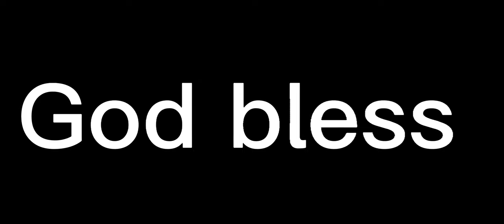Desmond Ridder finds Mycole Pruitt for a very impressive big play!! What a play! Nice play!!